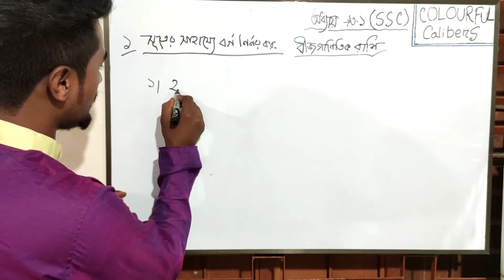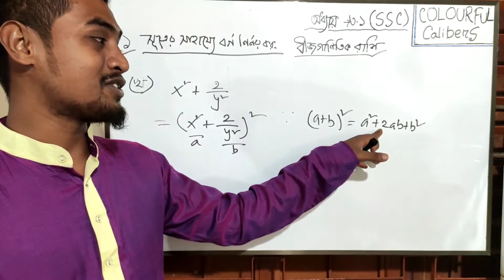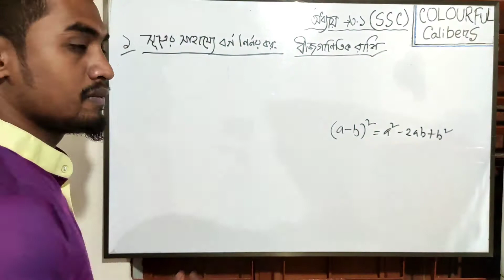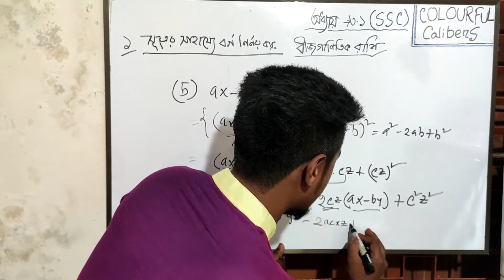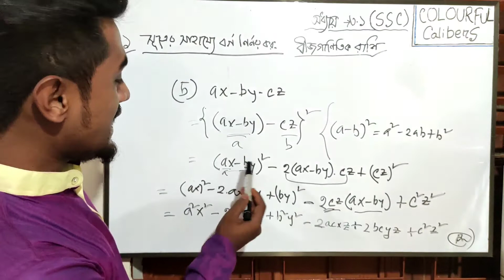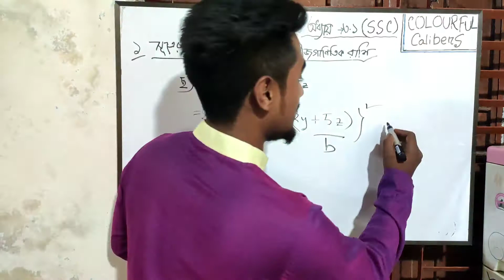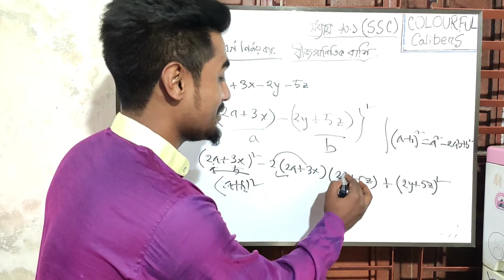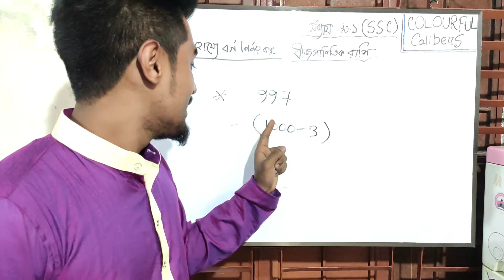2. Nine-Ten Math Chapter 3.1 (part-2)||SSC Math ||Class 9-10 math|| বীজগাণিতিক রাশি|| সমস্যার সমাধান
পর্ব 03 [ কেলভিন চক্র সংক্ষিপ্তভাবে]

অধ্যায়ঃ উদ্ভিদ শারীরতত্ত্ব
আলোচ্য বিষয়ঃ c3 cycle in short
নির্মাতাঃ Ahmmed Siam

Name. C3 চক্র [ IN SHORT ] || CALVIN CYCLE || কেলভিন চক্র || উদ্ভিদ শারীরতত্ত্ব || COLOURFUL CALIBERS

এই অধ্যায়ে আমরা   উচ্চমাধ্যমিক - জীববিজ্ঞান - ১ম পত্রের - নবম অধ্যায় [ উদ্ভিদ শারীরতত্ত্ব ] এর সবচেয়ে গুরুত্বপুর্ন উপাধ্যায় নিয়ে আলচনা করার চেষ্টা করেছি। এখানে আলোচনা করা হয়েছে  C3 CYCLE  এর খুব গুরুত্বপুর্ন বিষয় গুলো। সাধারন এই আলোচনা পরবর্তী আলোচনা গুলোর জন্য খুব ই জরুরী। এখাণে কেলভিন চক্রের সংক্ষিপ্ত আলোচনা করা হয়েছে । আমরা পরবর্তী তে বিস্তারিত একটি ভিডিও দেব এই চক্রের ওপর ।সিলেবাস এর অন্তর্ভুক্ত আলোচনার পাশাপাশি অতিরিক্ত তথ্য ও প্রদানে আমরা আগ্রহী। জীববিজ্ঞান শুধু মুখস্ত করার বিষয় এই ধারনা থেকে আমরা বেরিয়ে আসতে চাই। আশা করি এই ভিডিওগুলো আপনাদের জীববিজ্ঞানে অনুরাগী করতে সক্ষম হবে।
সবার সুস্বাস্থ্যে কামনা করছি।

Other links:

              1.  HSC BIOLOGY [1ST PAPER]

HSC BIOLOGY [2ND PAPER]

ENGLISH

GENERAL KNOWLEDGE

- ---HSC - ICT